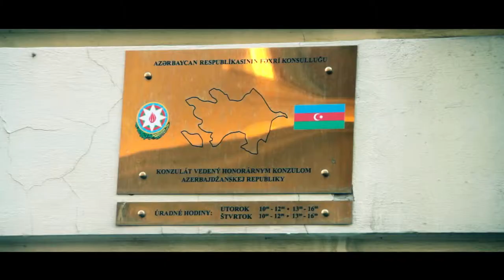Slovakia Bratislava tourism city tour travel guide